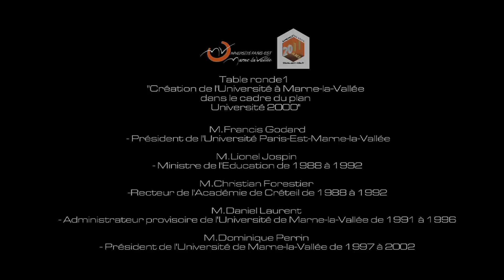Création de l'Université à Marne-la-Vallée dans le cadre du plan Université 2000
Colloque histoire de l'UPEMLV
Table ronde 1 "Création de l'Université à Marne-la-Vallée dans le cadre du plan Université 2000"
Avec :
- M. Francis Godard, Président de l'Université Paris-Est Marne-la-Vallée
- M. Lionel Jospin, Ministre de l'éducation de 1988 à 1992
- M. Christian Forestier, Recteur de l'académie de Créteil de 1988 à 1992
- M. Daniel Laurent, Administrateur provisoire de l'Université de Marne-la-Vallée de 1991 à 1996
- M. Dominique Perrin, Président de l'Université de Marne-la-Vallée de 1997 à 2002